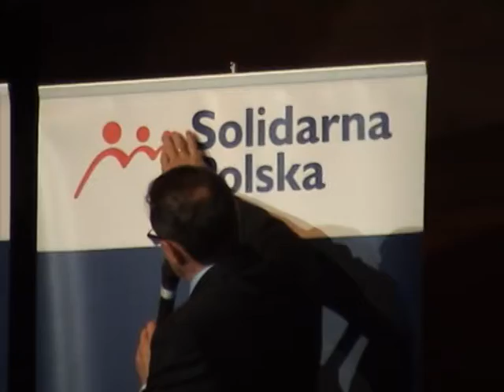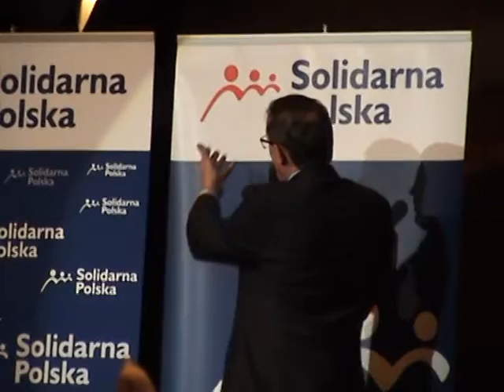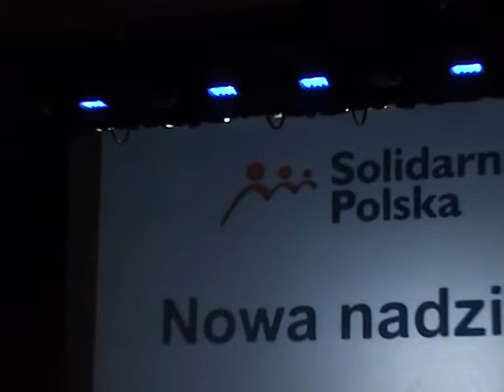Kongres Solidarnej Polski cz.11